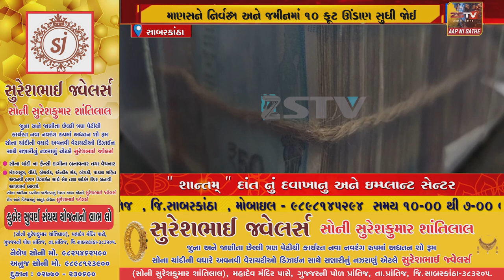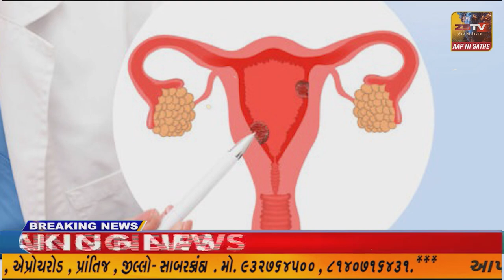માણસને નિર્વસ્ત્ર અને જમીનમાં ૧૦ ફૂટ ઊંડાણ સુધી જોઈ શકાય એવા ચશ્માં લેવા જતા બે લોકો લાખો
સાબરકાંઠા માણસને નિર્વસ્ત્ર અને જમીનમાં ૧૦ ફૂટ ઊંડાણ સુધી જોઈ શકાય એવા ચશ્માં લેવા જતા બે લોકો લાખો રૂપિયામાં લૂંટાયા